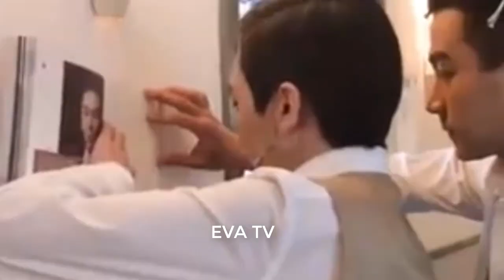Discover interesting facts about the star Hawick Lau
Hawick Lau Hoi-wai (born 13 October 1974) is a Chinese actor and singer and was named as one of the Five Fresh Tigers of TVB, best known for his performances in TVB series A Kindred Spirit (1995), Virtues of Harmony (2001) and My Family (2005).
He then expanded his career into mainland China, acting in several notable series. He is best known for his appearances in Sealed with a Kiss (2011), A Clear Midsummer Night (2013), The Wife's Secret (2014), Lady & Liar (2015) and Chronicle of Life (2016).
Lau grew up in Hong Kong. He is the son of the Hong Kong actor Lau Dan and his wife Lee Fuk-ying. Lau studied architecture at Ryerson University in Toronto, Ontario, Canada.